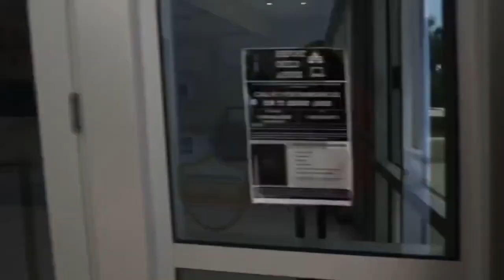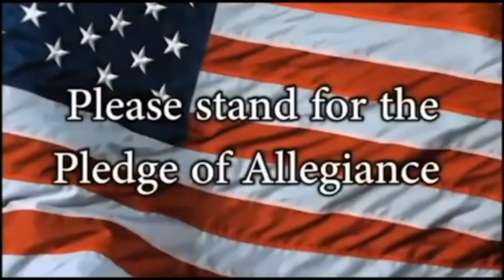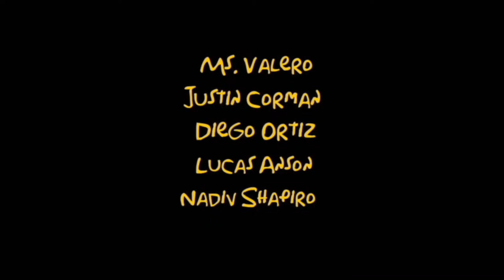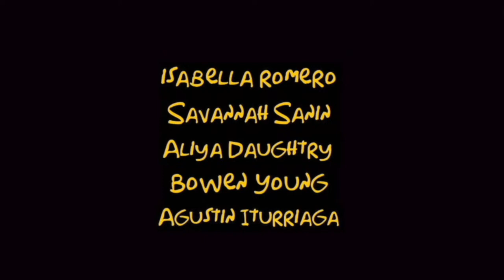PantherTVP Recorded Broadcast 11/29/23